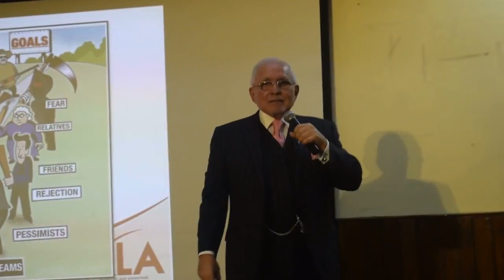Do You Suffer From The Crab Pot Syndrome? - Dan Pena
They will try to bring you down the second they see you doing better... The crab mentality expresses the "If I cant have it, neither can you."

ILETD's Mission: To inspire people to BE ALL THEY CAN BE and pull the trigger to improve their lives financially and psychologically. WHY? Because discipline equals freedom and the more discipline you have in your life, the happier and more fulfilled you will be as a human being.

Check us out on social media!

I make these videos with the intention of educating others in a motivational/ inspirational form. My understanding is that it is in correlation to Fair-Use under section 107 of the Copyright Act 1976, however, given that it is open to interpretation, if any owners of the content clips would like me to remove the video, I have no problem with that & will do as soon as possible.